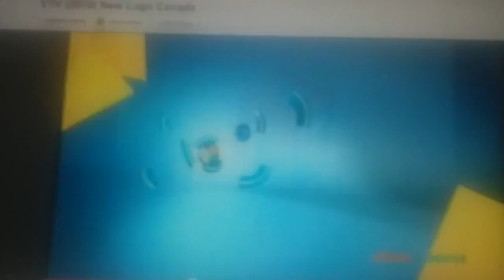Funbag/Hit Entertainment/YTV Logos (1999/2010)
Reupload from Jacob Mills because he is terminated.
From Anthony Ant. A plaster.